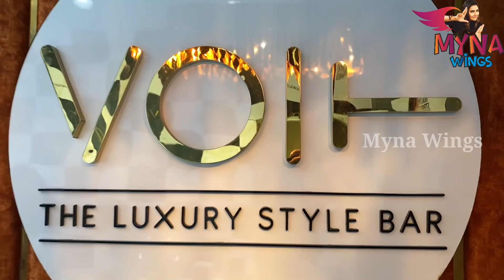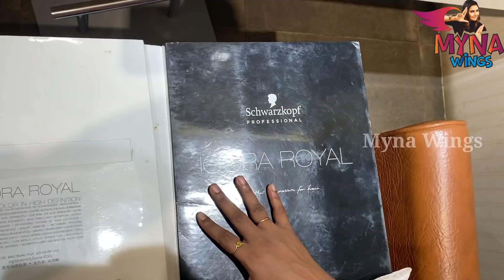My New Hair Colouring Transformation | Myna Nandhini | Myna Wings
Myna Nandhini gets her hair color done. Catch a glimpse of the hair coloring moment in this video, "Myna Hair Colour."

Actress Myna is at VOLT Luxury Salon, Chennai, to get the best hair color. The hair colorist is exceptionally talented, as you can in this video.

Now, Get excited to watch Myna's hair transformation on the Myna Wings!